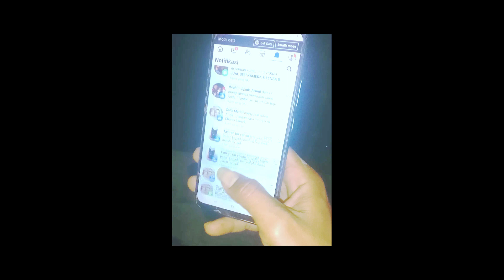DI BALIK KESUSAHAN pasti ada KEBERUNTUNGAN [ film pendek kisah DAMEREK dan ENCOP]